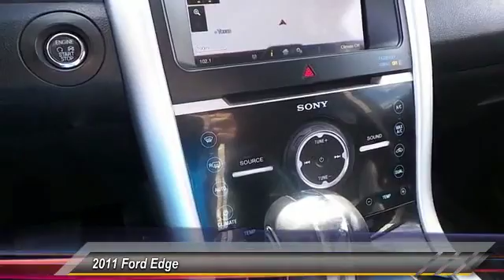2011 Ford Edge Midland TX 16300372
2011 Ford Edge 4dr Limited AWD

4200 W. Wall

NOTITLE